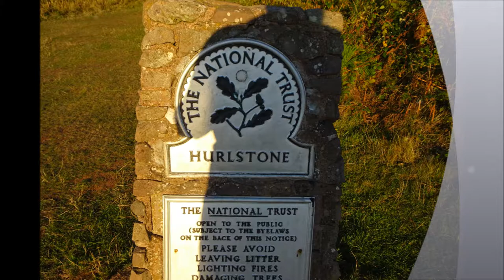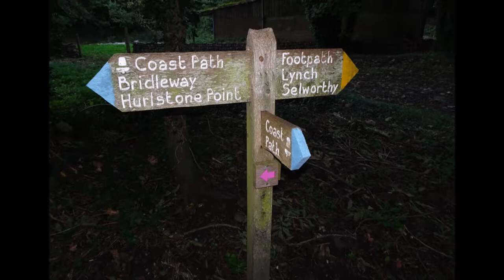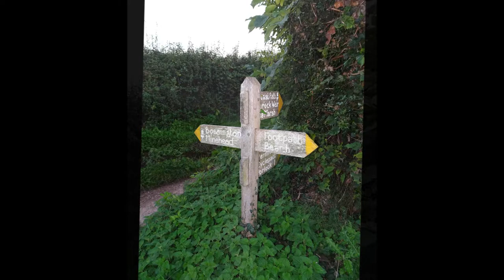Porlock Hikes Trip, DAY 3 ,Part XV, 'The Final Leg Thru Bossington & Along Sparkhayes Marshes In The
This is it ! for DAY 3---its getting dark so I am eager to get back---its been a good 9 hours of hiking today but I am still enjoying every minute, enjoying the landscape and the new shadows appearing across the sea and marshes as the Sun begins to set over Porlock Weir Nobody around this evening--no one at all and by the time I get to Sparkhayes Lane its dark--quite spooky walking down the narrow , high hedged lane back to my campsite--the high hedges accentuate the Twilight Zone--very quiet as well--no birds no dogs making a sound St Dubricius Church in the village of Porlock is a dark silhouette in the purple-pink sky and soon the Cross on top of the spire will light up bright white red sky at night appears--a good sign for tomorrow--DAY 4 where I will hike through unknown woods towards Porlock Weir and then onto Culbourne church further along the Coast from Porlock Weir--once long ago a Leper Colony, a place so isolated Lepers could be sent there and prisoners also sent there as well but but its church is 1000 years old and so so peaceful--a solemn feeling to the place--also a bit remote and creepy--anyway that's for DAY 4. rest for now folks.